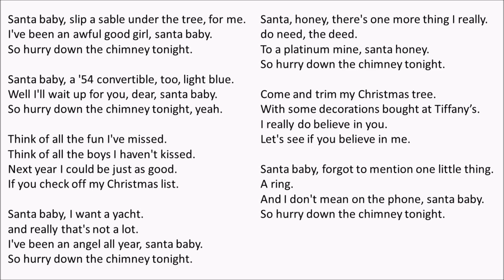Santa Baby (Taylor Swift) [lyric video]